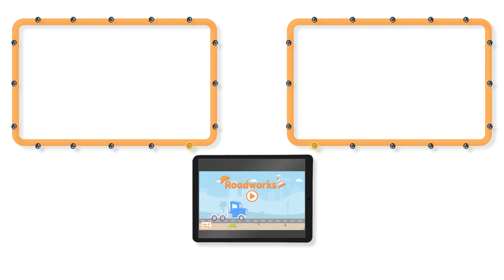トムの洗車場 💧 フォークリフトのフランシスがゆきまみれになっちゃった！ 🚗 カーシティー 💧 子供向けトラックアニメ Truck Cartoon for Kids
カーシティファンのみんなのためのアプリ、カーシティワールド！ ゲームをしたり、色んな事を学んだり、カーシティのアニメを視聴したりしちゃおう！

カーシティのアプリをダウンロードして、カーシティのアニメを視聴したり、ゲームをしたり、学習する事ができます！（iOS＆Android）

アプリ 「Kids Flix」をダウンロードして、広告なしで動画を見ましょう！

深海カールをダウンロード！

レッカー車のトムのゲームはこちらでダウンロードできます!

カーシティで有名な牽引車のトムが、友達を洗車します。トムは友人を迎え入れ、新しい洗車システムで友人を洗車します。トムの手にかかった車たちは、全員が新品同様の車に！

車とトラックが一緒に、幸せに暮らすカーシティーへようこそ。友達を助けるためにいつでもすぐに出かけるレッカー車のトムの冒険、パトカーのマットと、消防車のフランクたちカーパトロールの勇敢な捜査、最速トレインのトロイ、スーパートラックと、他のみんなの素晴らしい冒険の物語。